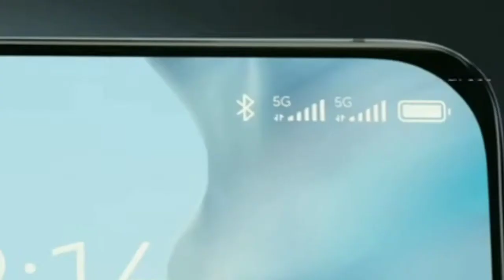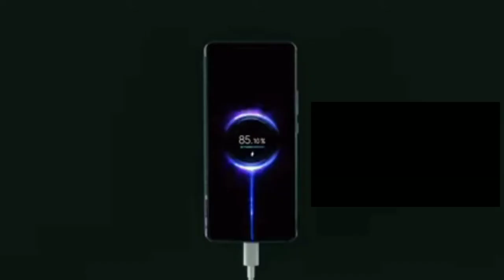Mi11Lite First Impressions, Review & 6.81mm,90Hz AMOLED, 64MP, 8MP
Mi 11 Lite First Impressions & Unboxing Lite & 6.81mm Thin, 90Hz AMOLED, 64MP Camra

sarch topic.
mi 11 litee
mi 11 lite 5g
mi 11 lite unboxing
mi 11 lite review
mi 11 lite price
mi 11 lite 4g
mi 11 lite india

md salman
From.sultanpur.up